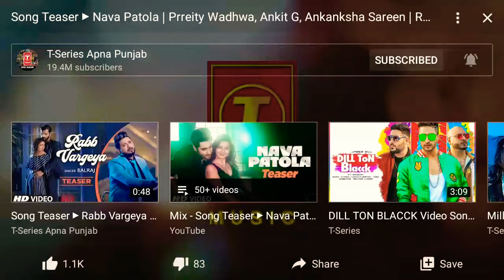SONG TEASER 🎵 NAVA PATOLA| PRREITY WADHWA, ANKIT G, ANKANKSHA SAREEN| RELEASING ON 16TH AUGUST 2020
🎵MUSIC LABEL:TREYARCH2008🎵

🎵MUSIC COMPANY:TREYARCH2008🎵

IMPEL,UMPG PUBLISHING,TREYARCH2008 PUBLISHING,AND BEHALF ON TREYARCH2008 9 MUSIC RIGHTS SOCIETIES